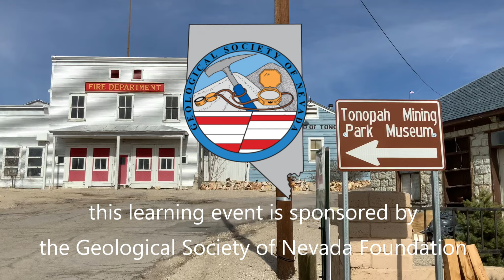The History of Mining in the Silver State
The History of Mining in the Silver State: A step back in time to the Tonopah Historic Mining Park, Nevada